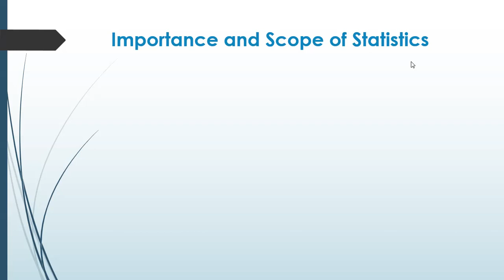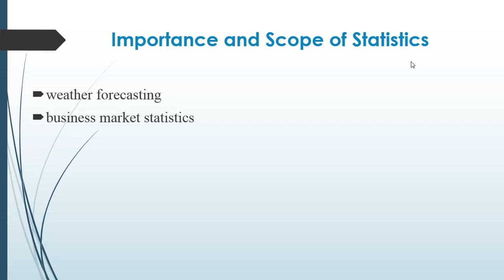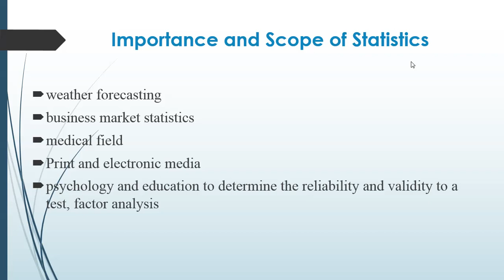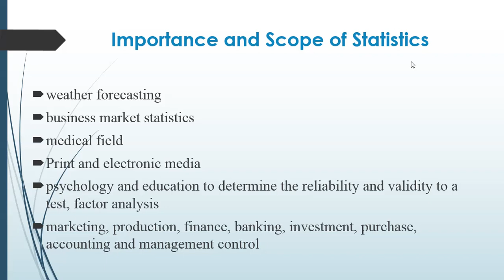Importance and scope of statistics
weather forecasting
market statistics
medical field
Print and electronic media
psychology and education
application in marketing